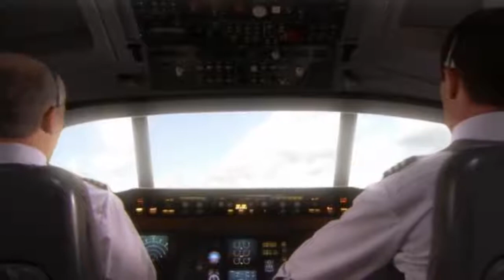BIRDS VS AIRCRAFT | VIDEO COLLECTION 2016 | CRASH -=1 PART=-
Birds vs. collection video planes in 2016
Bird in plane crashes
A bird flies in an airplane engine
The bird was sucked into an aircraft turbine
The aircraft hit by a flock of birds
Miracle on the Hudson
The explosion of the aircraft turbine
Emergency landing on the Hudson
Emergency landing on the Hudson River
Bird is divided on a plane
Crash aircraft
Crash plane